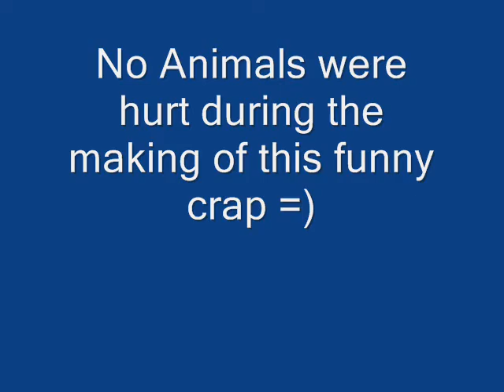Puppy Goes For a Ride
Dog carrier with wheels gets pulled behind an RC car.  Just watch it!